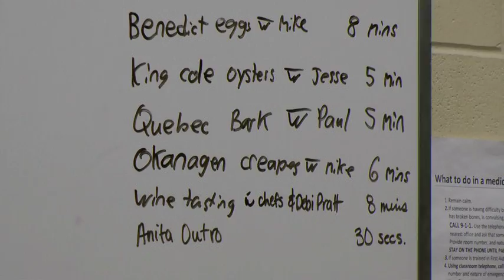A Canadian Flirtation Behind the Scenes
A behind the scenes look at the broadcasting students of Niagara College at A Canadian Flirtation, featuring chefs including Michael Olson, Paul Stewart & Jesse Vergen.